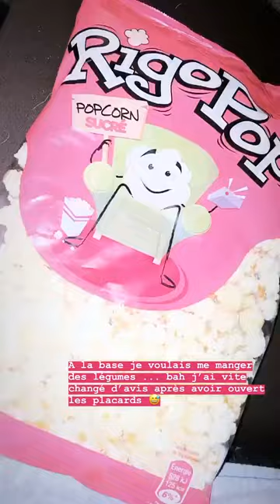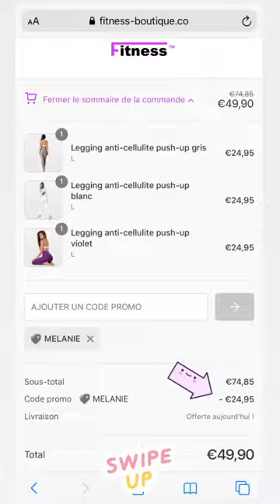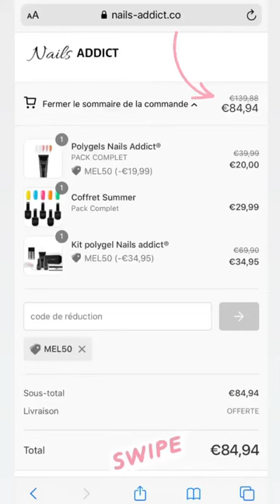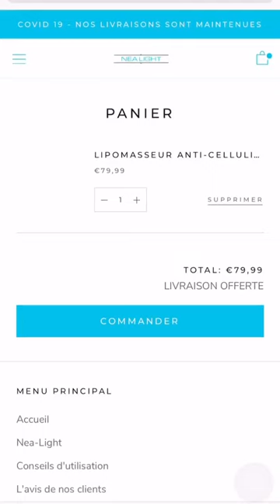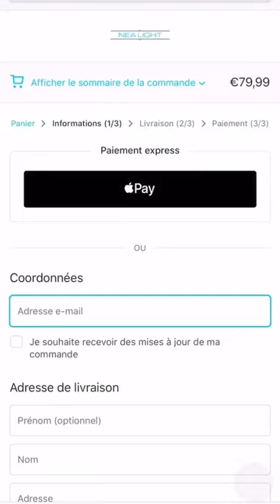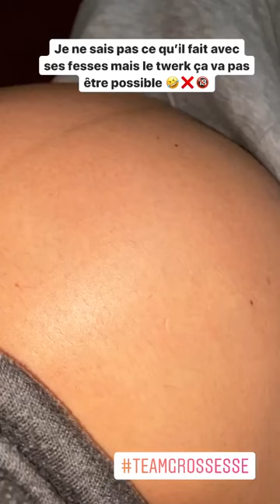MELANIE DEDIGAMA 24H STORY INSTAGRAM - 14 Mai 2020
Revivez en intégralité les Story de Melanie le 14 Mai 2020 - Pour plus de story consultez notre playlist Melanie

Bon visionnage :)